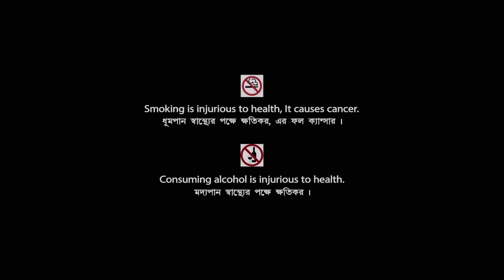Agni Kanya | আগ্নিকন্যা | Bengali Movie | Roopa Ganguly | Farooq Shaikh | Utpal Dutt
Presenting Bengali Mini Movie "Agni Kanya : আগ্নিকন্যা ” বাংলা সিনেমা, Directed by Gopal Gupta, starring Farooq Shaikh, Roopa Ganguly, Utpal Dutt, Anil Chatterjee, Lolita Chatterjee, Arindam Sil & Others.

Film – Agni Kanya
Language - Bengali
Producer - Gopal Poddar
Director – Gopal Gupta
Story – Gopal Gupta
Music Director – Dilip Mondal
Release -  1990
Cast – Farooq Shaikh, Roopa Ganguly, Utpal Dutt, Anil Chatterjee, Lolita Chatterjee, Arindam Sil, Sushmita Majumdar, Kalyan Chatterjee, Sunil Bhattacharya, Ananda Mukherjee, Gautam Dey, Raja Saha, Benu Sengupta, Ramapati Chatterjee, Gitika Roy Chowdhury